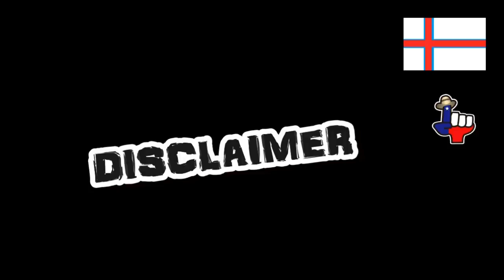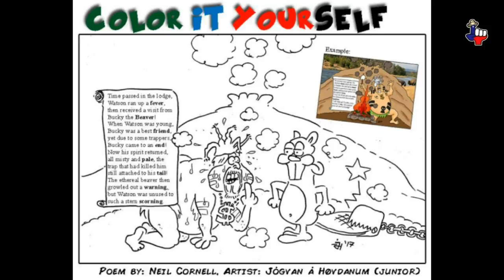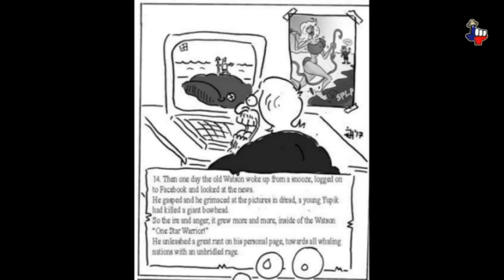Watson the One Star Warrior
Poem by Neil Cornell.  Art work by: Jogvan A. Hovdanum.  Both of the Faroe Islands.  Voice: Tony Marano of Texas, USA.

Part of the poem:

The whalers, the sealers, the salmon farms too, all function sustainably: nothing is new.
They follow the laws of their sovereign nations, creating jobs out of good conservation.
So why are some foul folk still doing their best, causing more trouble and raising protest?!
And what of their leader, in his chateau no more? His story goes on, I will pass on this lore!

He lurks in Vermont, now stripped of his violence, still not possessing a captain’s license!
Dirty diapers he changes, they come from his child.  He wipes and he washes, then leaves them in piles!
All alone and forgotten, crying out for attention, promoting himself at a comic book convention!
He whines and complains, he smirks and he scowls, “Not enough of my minions are donating now!”

Obscurity beckoned, the future seemed grim, but Watson’s great ego reached out on a whim.
“I now have a plan to that will come to fruition: I’ll build a sweat lodge, and seek out a vision!”
Appropriation of cultures was nothing so new, to the schemes of the Paulrus and his bad attitude.
“I must generate income, my bank account’s ravaged, by all these lawsuits, I must play Noble Savage!”

Note:  Not enough space allowed by YouTube to post the full poem here.  It will appear on the blog: “Tony’s Thoughts.”